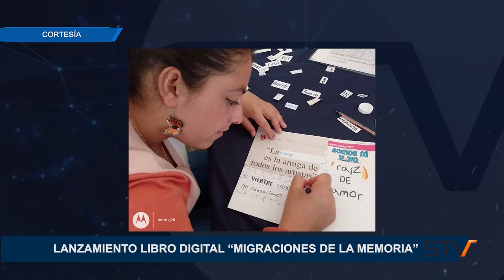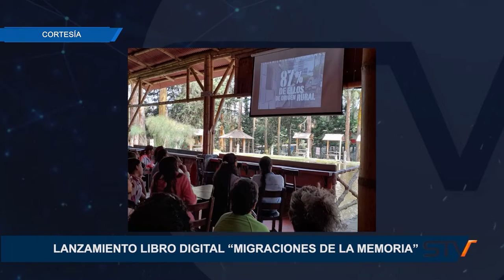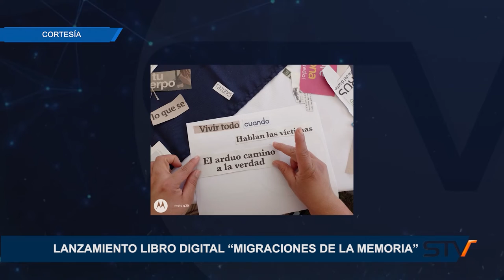LANZAMIENTO LIBRO DIGITAL "MIGRACIONES DE LA MEMORIA"